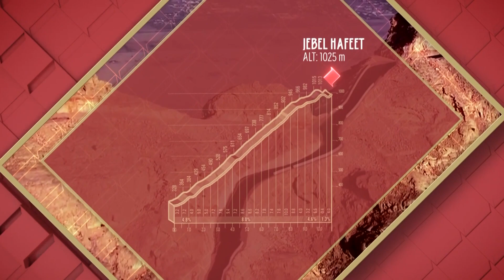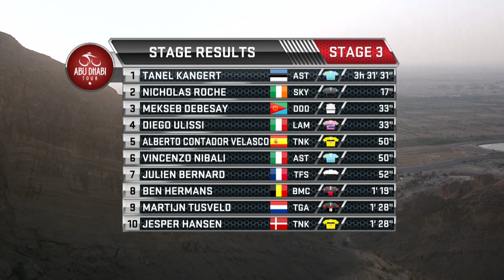2016 Abu Dhabi Tour stage 3 highlights